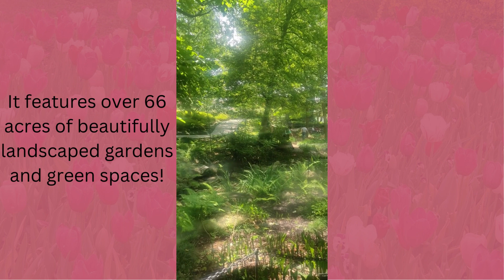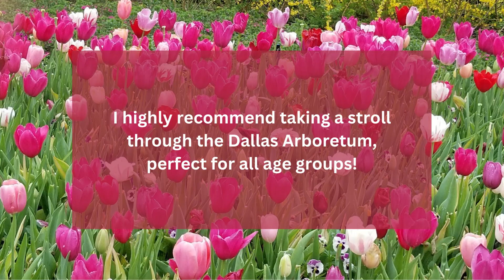Top 10 Things to do in Dallas: Dallas Arboretum and Botanical Garden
Whether you're a nature enthusiast, a photography lover, or simply seeking a moment of tranquility, the Dallas Arboretum is a must-visit destination. Join us on this unforgettable journey into nature's wonderland.